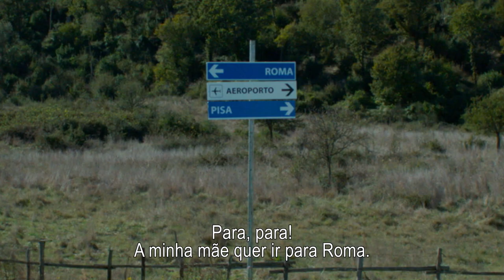AMOR EM ROMA - Trailer Oficial Legendado (Portugal)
Trailer Oficial do filme "Amor em Roma"
Com Sarah Jessica Parker

Estreia em Cinema a 11 de Fevereiro de 2016

 Filmada nas belas paisagens italianas da Provença e na romântica cidade de Roma, conta a história de Maggie (Sarah Jessica Parker), uma mãe solteira que viaja para Itália com a filha. É então que “acidentalmente” reencontra o seu antigo amor italiano, Luca (Raoul Bova), que não via há 20 anos. No meio de grandes confusões acabam por embarcar numa divertida e excitante aventura de carro, na tentativa de descobrir Summer (Rosie Day), a filha rebelde de Maggie que foge com o desejo de voltar a casa em Nova Iorque.

E como se não bastasse, Carmen (Claudia Cardinale), a mãe de Luca, está a fazer tudo o que consegue para se unir à sua antiga paixão…

O amor de mãe e filha e o amor dos dois antigos casais são os ingredientes perfeitos para uma das mais divertidas aventuras românticas a não perder no cinema.